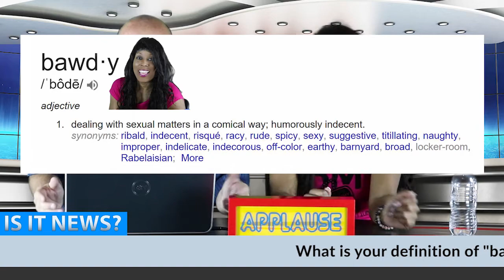Is It News? | Episode 10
Doug shares his opinion on "news" stories around the world. He gives their unique opinion on recent stories reported.

In this episode:
Guest host Charmelle Scott
Strippers at Funerals and Weddings
Norway Roundabouts - Norway bans sex in roundabouts.